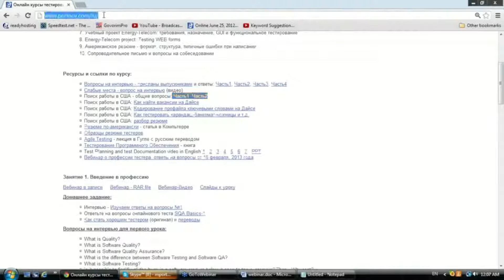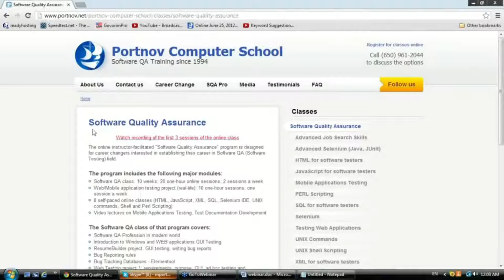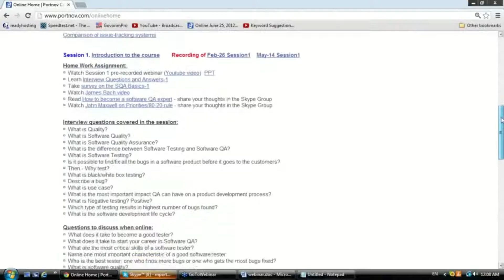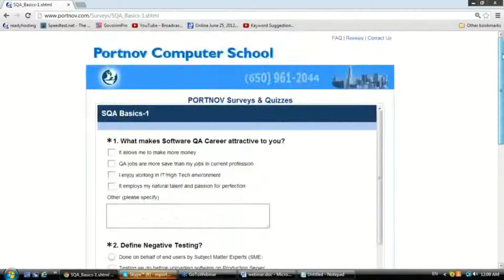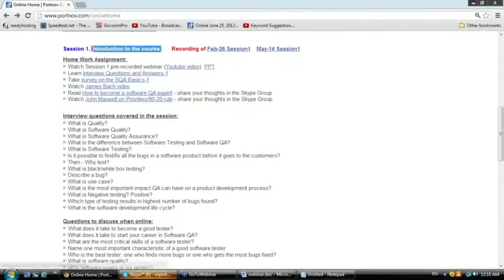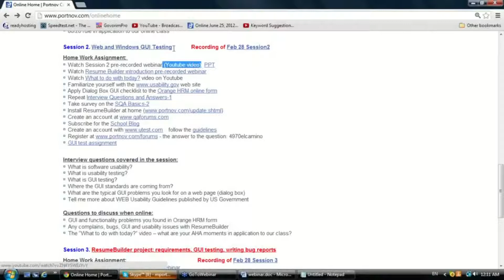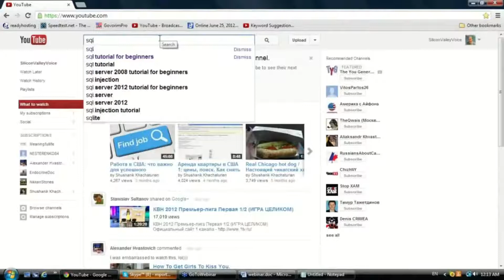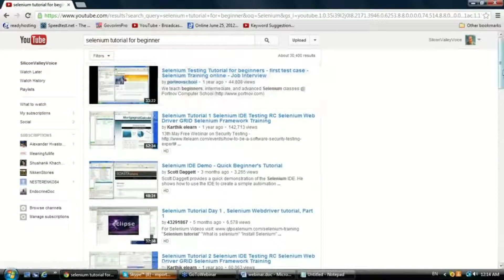Школа тестеров онлайновый курс по тестированию программного обеспечения Software Testing⁄QA